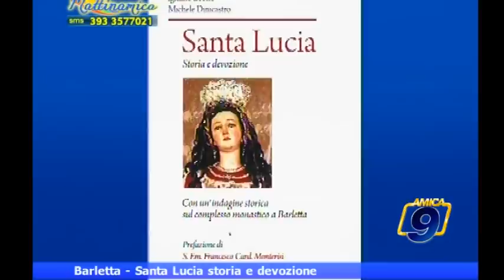Barletta - Santa Lucia, storia e devozione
Barletta - Santa Lucia, storia e devozione Guarda le videonews e gli approfondimenti su - il portale d'informazione della città di Barletta